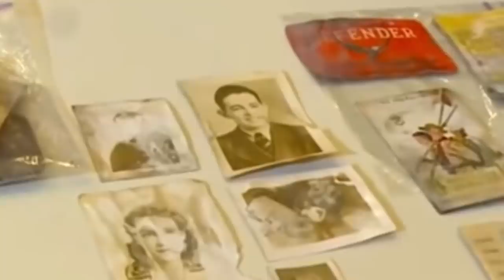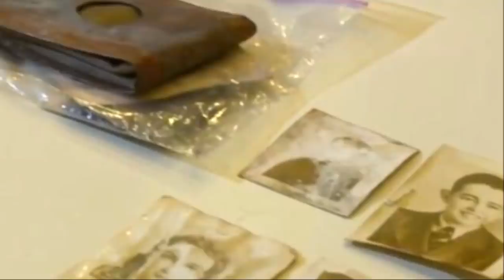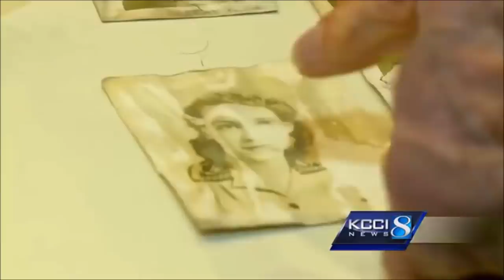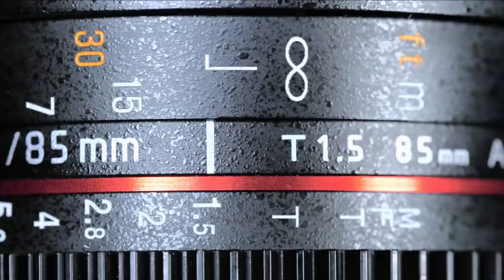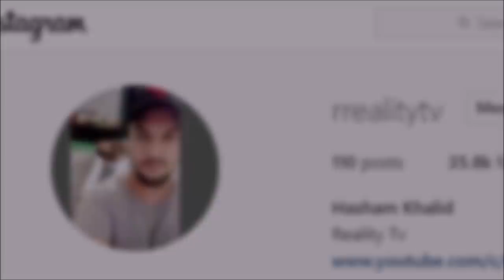Man Finds 70 Year Old Wallet - Andar Kya Tha? - 3 Amazing Stories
A man who owned a theater in Nevada -USA, found a 70 year old wallet during renovation. what was inside this wallet? and who was the owner? was the owner still around? you will get to know this story in this video. Also there are 2 more interesting stories in this Video.